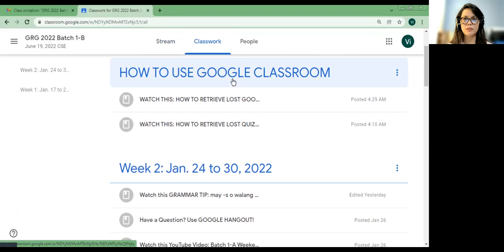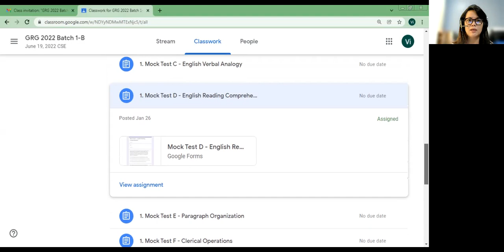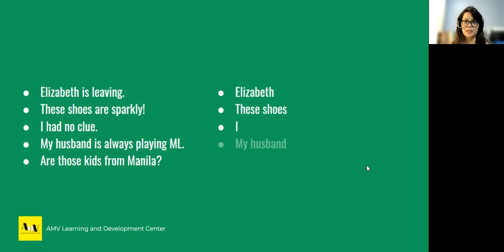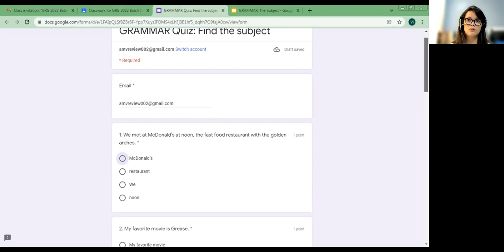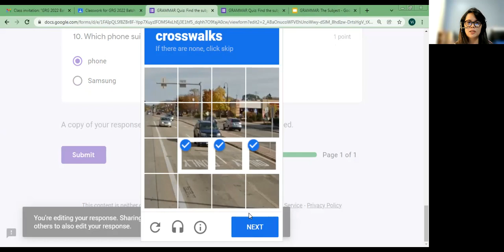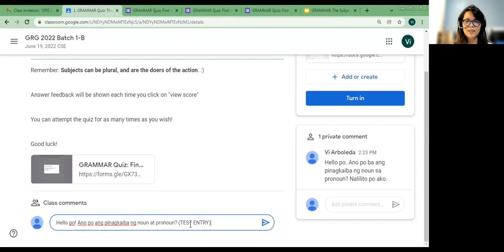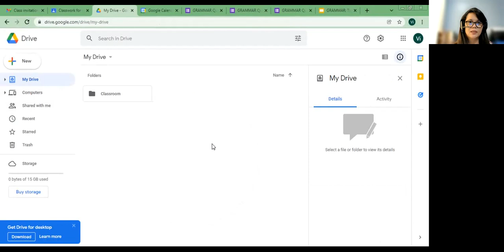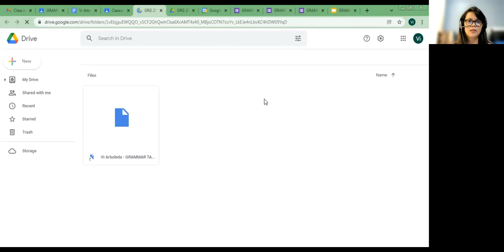How to Submit Quizzes and Assignments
Nasagutan ko na. What's next? Paano ko isa-submit???
Panoorin!